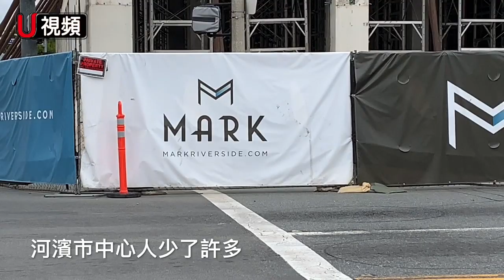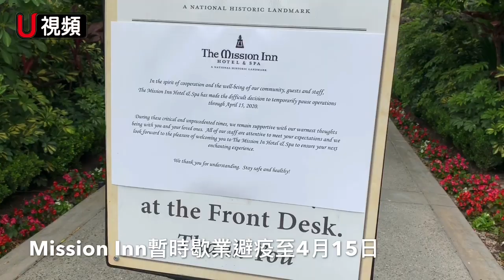河濱最嚴避疫政令頒布次日，記者實地探訪